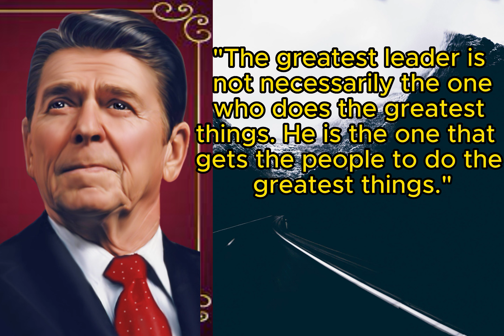Ronald Reagan's one-liners||Compilation of President Reagan's Humor|The Best President Reagan Quotes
lawyer reacts
blonde lawyer
lawyer explains
leeja miller
scp
scp foundation
animation
animated
secure contain protect
anomaly
anomalies
anom
the rubber
therubber
tale
tales
containment breach
scp animated
scp wiki
scp explained
wiki
scp the rubber
scp therubber
scpwiki
anoms
Ronald Reagan
iilluminaughtii
Reagan
Reaganomics
Economics
Politics
MAGA
Make America Great Again
Wealth
Poverty
Social Services
Conservative
Donald Trump
Trickle Down
illuminaughti
illuminaughty
video essay
documentary
mini documentary
mini doc
230419__HQ01ReaganBrettV2,News
Politics
breaking news
news
politics
Brett Elrich
Rebel HQ
RHQ
TYT
TYT Network
The Young Turks
progressive news
progressive media
progressives
progressive
leftists
leftist news
leftist media
leftist politics
liberal
liberal news
liberal media
liberal politics
the young turks
rebelhq
tyt brett
brett tyt
brett erlich
fox news
fox
drag
drag show
drag shows
conservatives
ronald reagan
reagan

fuck ronald reagan
gop
maga
BBC news
New York times
Washington post